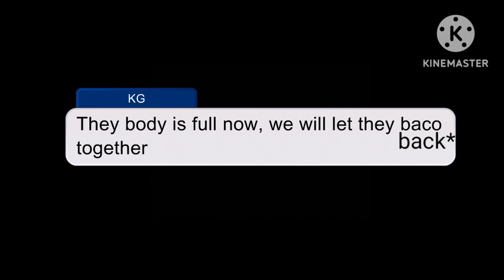First & Edward and William have be revive by best friend | HAPPY | FAMILY | FRIENDSHIP | GL/GC/GP